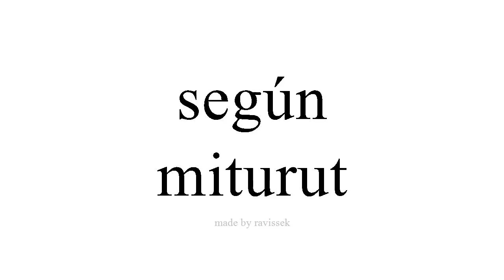sinau Spanyol miturut